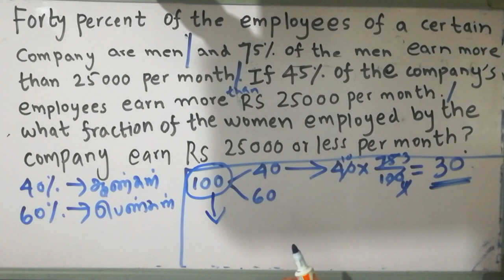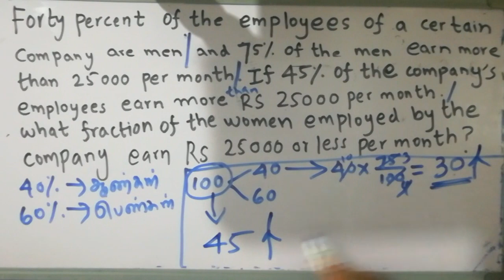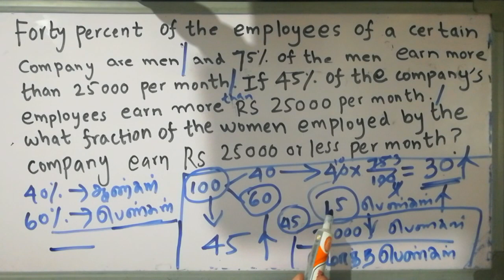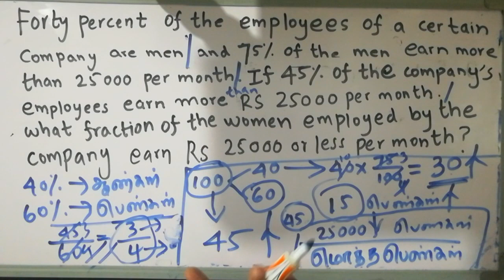Percentage question and answer in tamil